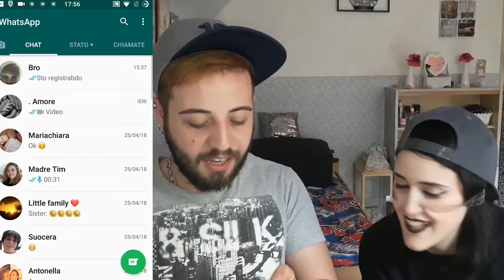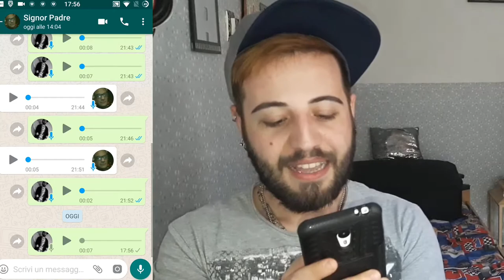OBBLIGO o VERITA' CHALLENGE con la mia RAGAZZA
Se pensavate che il peggio doveva ancora arrivare, non avevate visto niente!
SE HAI LETTO LA DESCRIZIONE, LASCIA UN COMMENTO CON L'HASHTAG ZIOTOBIA :D

CIAO A TUTTI RAGAZZI E BENVENUTI IN QUESTO CANALE.

LASCIATE UN POLLICE IN SU SE VOLETE ALTRI VIDEO SIMILI! CRESCEREMO INSIEME! :)